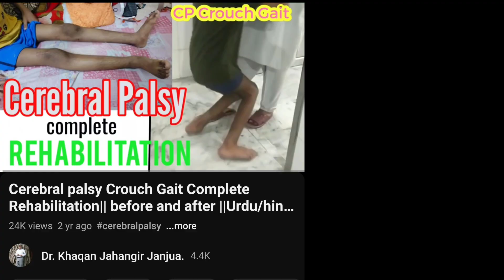CP Child's Treatment Journey/Video 1/ Mother's Talk of her only Adult CP Child -Yahya/Urdu/Hindi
Cerebral Palsy Child's Treatment Journey / Mother's Talk of her only Adult CP Child -Yahya

The video shows such a long journey to find the right place to get her only Adult CP child's treatment. The mother explains how she has been struggling over the years with different suggested treatments till she finds ultimately the right place to get Yahya's treatment with expected results.
Note:
Cerebral Palsy Link Pakistan (cplink) has all availble resources to rehabilitate such patients to functional level.

We work in:
1. Islamabad,
2. Rawalpindi,
3. Attock,
4. Peshawar,
5. Lahore and
6. Karachi.

Online Consultations are also availble.

NOTE: Learn to manage your CP affected loved ones by watching CP related videos on our
/khaqanjahangirjanjua
Your comments will help us and such a CP affected community.

We value your feedback and welcome your questions and comments. Don't hesitate to reach out for any additional information or assistance.

Note:
On our YouTube channel, Facebook page,Twitter, Instagram and Googleplateform such case series in relation to different diseases are availble to review.
The pictures and videos are copyright protected and the author can be approached for getting the original media of such cases for Educational and Research purposes.

**The information given in this video is not intended nor implied to be a substitute for professional medical advise, diagnosis or treatment. All content, including text, graphics, images and ,information contained in this video is for general information purposes only and does not replace a consultation with your own doctor/health professional. **